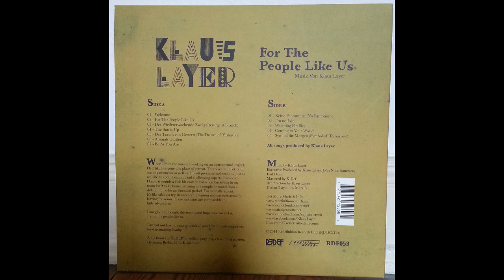Klaus Layer - Be As You Are - For The People Like Us (2014)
Berlin based beatsmith Klaus Layer with another killer release on Redefinition Records. This has so many layers of dopeness! This is for the people like us!

Artist: Klaus Layer
Album: For The People Like Us
Release: 2014
Country: US
Label: Redefinition Records
Format: Vinyl, LP

Track A7: Be As You Are
Producer: Klaus Layer
Mastered by K-Def

Art direction by Klaus Layer
Design/Layout by Mark B.